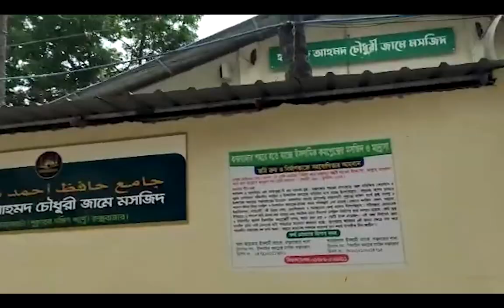পর্যটন আকর্ষণ কক্সবাজার┇নির্মাণ হচ্ছে বহুতল আহলেহাদীছ মসজিদ,মাদ্রাসা কমপ্লেক্সে ও লাইব্রেরী┇ড.গালিব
🔰পর্যটন আকর্ষণ কক্সবাজার নির্মাণ হচ্ছে বহুতল আহলেহাদীছ মসজিদ,মাদ্রাসা কমপ্লেক্সে ও লাইব্রেরী
 🔴এডভোকেট শফীউল ইসলাম
কক্সবাজার যেলা ‘আহলেহাদীছ আন্দোলন বাংলাদেশ’--এর সভাপতি
🔴সম্মানিত দ্বীনী ভাই! আস্সালা-মু আলায়কুম ওয়া রহমাতুল্লা-হি ওয়া বারাকা-তুহু। বাংলাদেশের সবচেয়ে জনপ্রিয় পর্যটন আকর্ষণ কক্সবাজার শহরের প্রাণকেন্দ্রে বহুল প্রতিক্ষিত আহলেহাদীছ মসজিদ কমপ্লেক্স প্রতিষ্ঠিত হতে যাচ্ছে ইনশাআল্লাহ।
🔰 আল্লাহর অশেষ রহমতে আহলেহাদীছ আন্দোলন বাংলাদেশ কক্সবাজার যেলার উদ্যোগে কক্সবাজার শহরের প্রাণকেন্দ্র বাজারঘাটা পুকুরের দক্ষিণ পার্শ্বে রাস্তা সংলগ্ন ৮ শতাংশ জমির উপর আহলেহাদীছ মসজিদ কমপ্লেক্স প্রতিষ্ঠা করার পরিকল্পনা নেয়া হয়েছে। যেখানে মসজিদসহ মক্তব, মাদ্রাসা, ইয়াতীমখানা, লাইব্রেরী, কমিউনিটি সেন্টার, মুসাফিরখানা ও সমাজসেবা কেন্দ্র্র থাকবে ইনশাআল্লাহ। পরিকল্পনা মোতাবেক ইতিমধ্যে ৪ শতাংশ জমি বায়না করা হয়েছে এবং সাময়িকভাবে টিনশেড মসজিদ নির্মাণের কাজ চলমান রয়েছে। জমি ক্রয় ও নির্মাণাধীন বহুতল মসজিদ কমপ্লেক্সটি সম্পন্ন করার জন্য প্রায় ৬ কোটি টাকা প্রয়োজন। এই খরচ নির্বাহের জন্য দানশীল মুমিন ভাই-বোনদের প্রতি সাহায্যের আবেদন জানানো হচ্ছে।
🔰🔴ছাদাক্বায়ে জারিয়ার এই অনন্য ক্ষেত্রে দান করে পরকালীন নাজাতের পথ সুগম করুন। আল্লাহ আমাদের সকলকে সাধ্যমত দান করার তাওফীক দিন-আমীন!!
🔴অর্থ প্রেরণের হিসাব নম্বর:
◼ ১. আল-আরাফাহ ইসলামী ব্যাংক, কক্সবাজার শাখা
☞ হিসাবের নাম: ইসলামিক কমপ্লেক্স মসজিদ কক্সবাজার
☞ হিসাব নাম্বার :০৪৭১১২০১১৭৫০১
◼ ২. শাহজালাল ইসলামী ব্যাংক, কক্সবাজার শাখা
☞ হিসাব নাম্বার : ৩০১০১২১০০০১৪৭১৫,
🔰🔴☞ বিকাশ ও নগদ : ০১৭৮৬-৫৬৯৪১১
🔰যে কোন প্রয়োজনে যোগাযোগ:
◼ মুহাম্মাদ মুজিবুর রহমান
◼ সাধারণ সম্পাদক,
◼ আহলেহাদীছ আন্দোলন বাংলাদেশ, কক্সবাজার যেলা।

বাধার পরেওআসাদুল্লাহ আল-গালিব নতুন ওয়াজ, ড. মুহাম্মাদ আসাদুল্লাহ আল-গালিব, ডঃ মুহাম্মদ আসাদুল্লাহ আল গালিব, আসাদুল্লাহ আল গালিব, ড আসাদুল্লাহ আল গালিব,